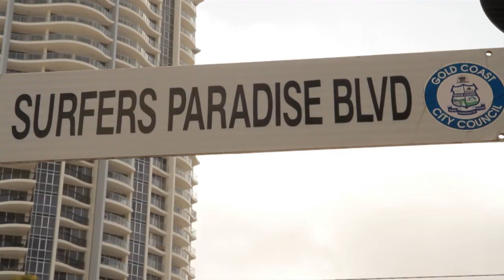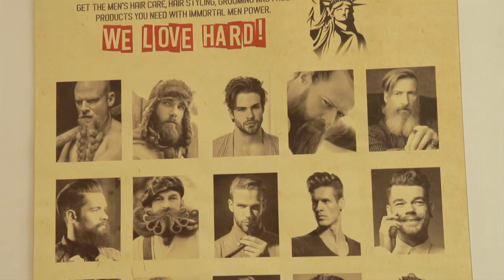BABY SPENCER'S FIRST HAIRCUT//TURKISH BARBERS SURFERS PARADISE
Baby Spencer had his first haircut!!

It was such an exciting experience for us both, and the barbers at Turkish Barbers in Surfers Paradise looked after him so well, even styling his hair with a special comb :)

This video was filmed for Local and Creative Productions by award-winning Gold Coast photographer and videographer Gary Tresize.